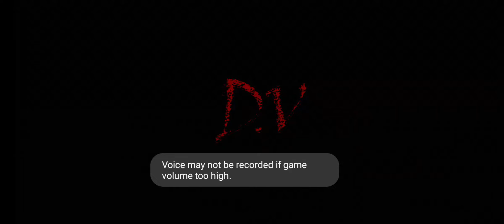I'm playing for granny chapter 2#games video teco #